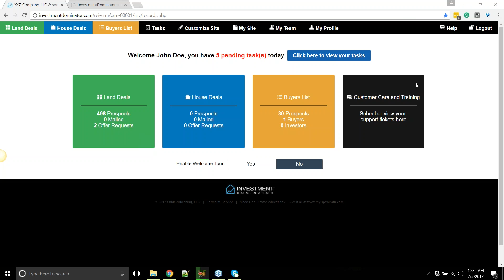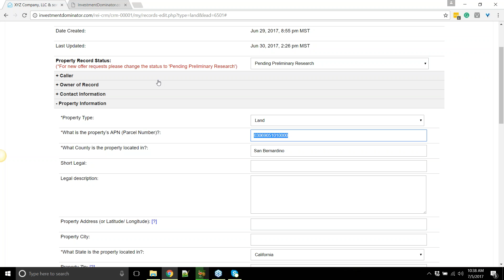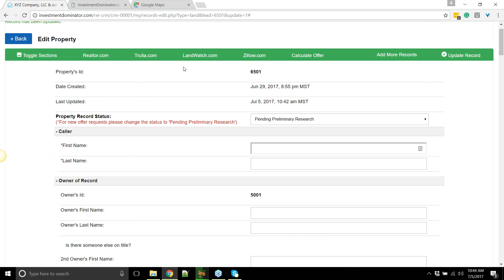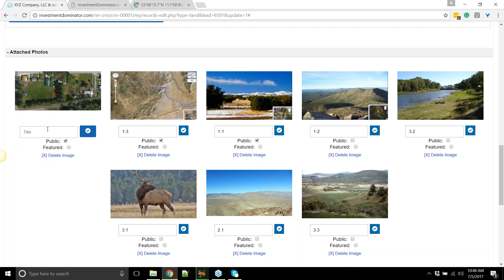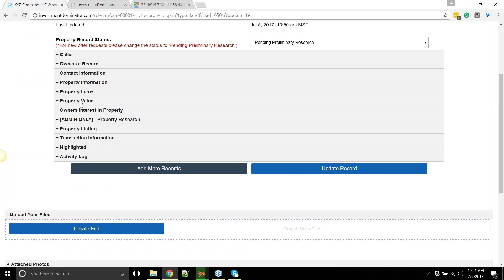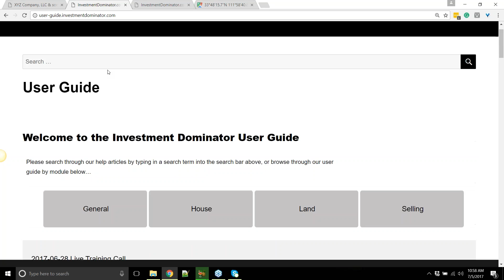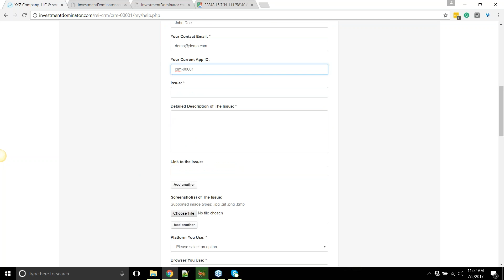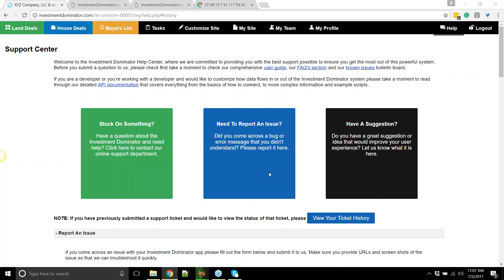2017 07 05 10 33 Investment Dominator Training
On this live training call, we discussed…

How to add the options like Realtor.com, Trulia.com, Landwatch.com, and Zillow.com to your property record so that you can comp out (find the market value of) the property.
How to get a property's zip code.
How to get a property's GPS coordinates (add the Map option to your property record).
How to use the Offer Calculator.
How to generate the over cover letter.
How to create your property listing.
How to upload images and files.
How to re-order images.
How to add captions to your images.
How to make your images public on your property listing.
How to set your property listing's featured image.
Hot to submit a support request and review your ticket history.

We also opened the call up for Q&As and answered questions about…

How to access the replays of our live training calls